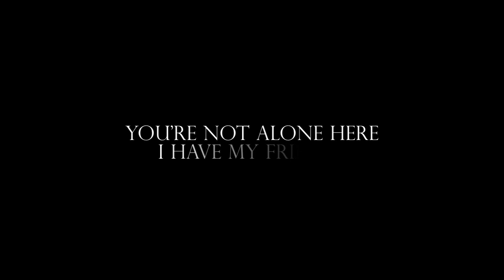Reign || Mary & Sebastian || Follow Through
"This is the start of something good. Don't you agree?"

Song: Follow Through by Gavin DeGraw